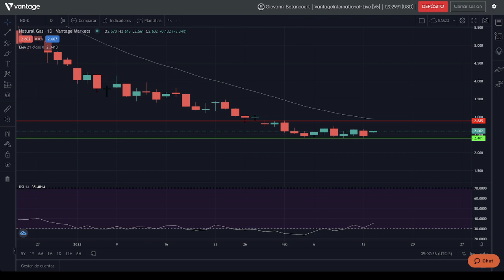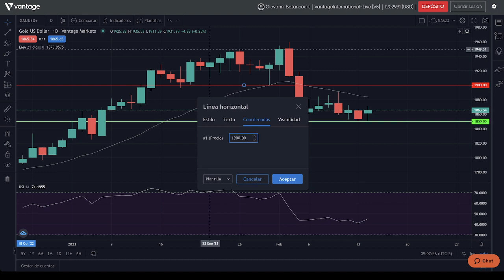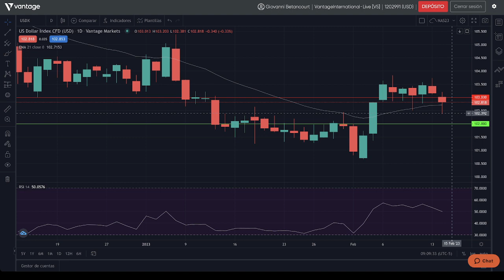14/02/2023 | Analisis del Mercado | Pre-Apertura